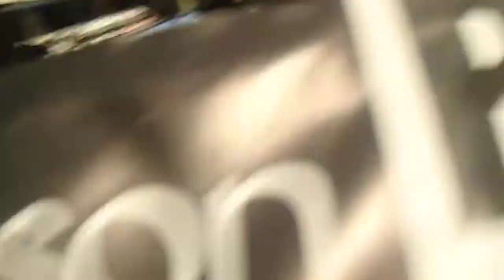ROSS BURKINSHAW WARM UP ROUTINE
THE BOSS FEELS AT HOME IN FRONT OF THE BIGGER CROWDS, HERE HE IS SOAKING UP THE ATMOSPHERE WHILST GOING THROUGH HIS PRE FIGH WARM UP.